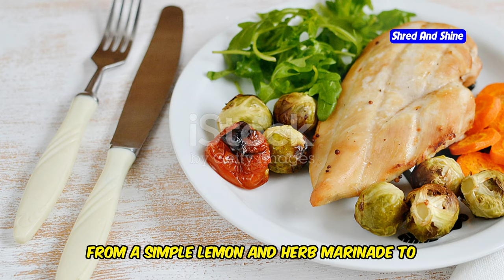Top 10 Foods to Eat on a Carnivore Diet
Discover the top 10 foods to eat on a carnivore diet in this informative video! We cover delicious and nutritious options that are perfect for anyone looking to maximize the benefits of the carnivore diet. Learn how these foods can help you improve your health, boost energy levels, and support weight loss. Whether you're a diet beginner or a seasoned carnivore follower, these recommendations are designed to fit into your daily routine seamlessly.

OUTLINE:
00:00:00 Welcome to the Carnivore Kingdom!
00:02:27 Beef - The Undisputed King
00:04:49 Chicken - Your Versatile Wingman
00:06:40 Fish - Dive into Omega-3 Power
00:07:03 Pork - The Flavorful Contender
00:07:27 Lamb - A Taste of the Wild Side
00:07:50 Eggs - Nature's Perfect Protein
00:08:09 Organ Meats - Nutrient Powerhouse
00:08:33 Bone Broth - Liquid Gold for Your Gut
00:08:57 Butter - Fat is Your Friend
00:09:19 Cheese - The Dairy Delight
00:09:38 Join the Carnivore Club!